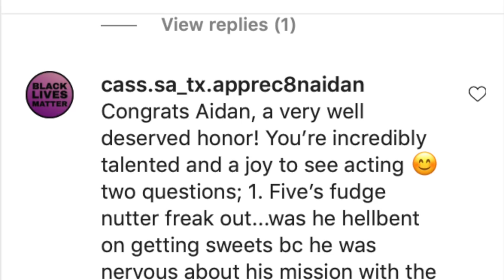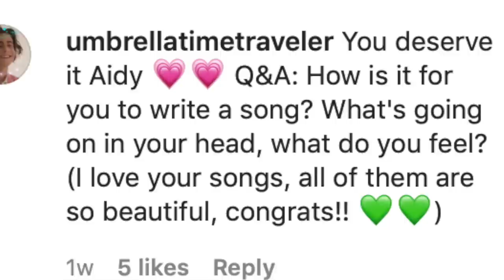Q&A PART 1 (SEPTEMBER)